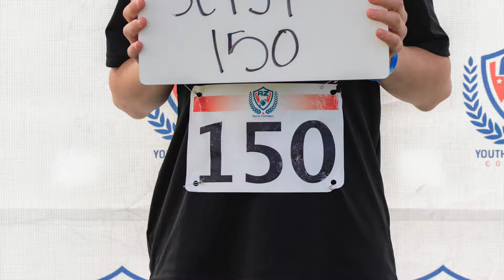Seiji Hegg Arcadia Highlight Reel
AZYFC 1/27/19 Arcadia